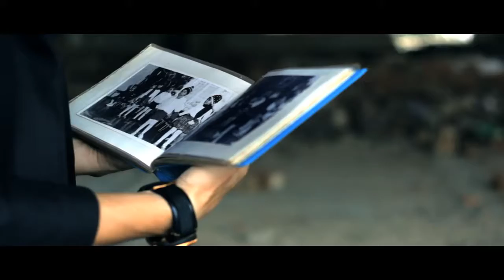Папа с дочкой читают реп Dad and daughter reading a rap FULL HD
Шок!!! смотри новые клипы Папа  С Дочкой Читает Рэп .
8 летняя девочка читает РЕП 8 лет. Поёт очень красиво.Ребенок поет рэп,

Привет! ♡ Меня зовут Лера. Обожаю читать реп с папой и снимать Влоги. На моём канале "Video Baby"  вы можете увидеть такие клипы Как "Папа и дочка читает реп " все 5 частей" и многие другие видео. Обязательно их посмотри.